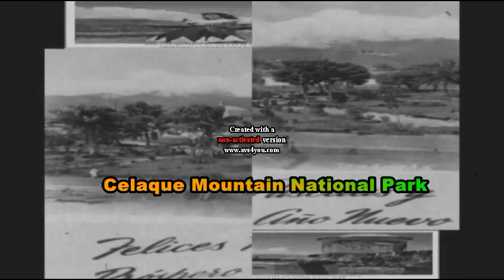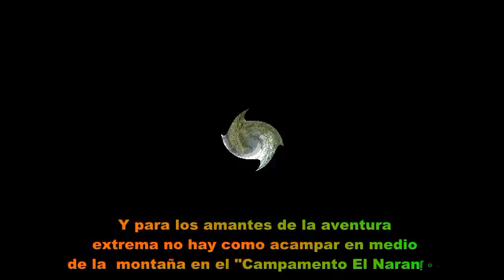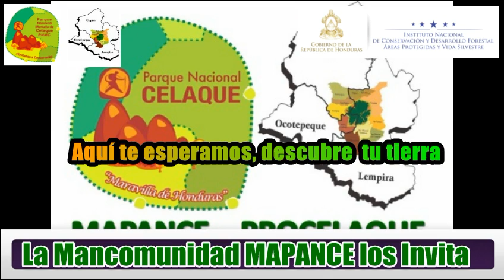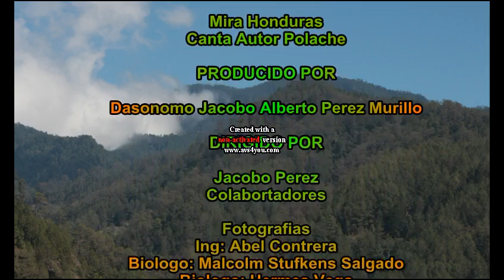Por que Visitar la Montaña de CELAQUE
Ven y descubre todo lo maravilloso de nuestro Parque Celaque , desde sus arroyos, sus cascadas,sus bosques de pinar , sus bosques nublados como también su gente de raíces lencas amantes de la naturaleza el cual han protegido por décadas ven y descubre todo sus encantos.